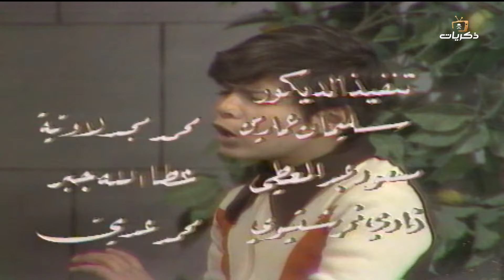مسلسل الأطفال غنوا معانا بعنوان: أنصار العدالة